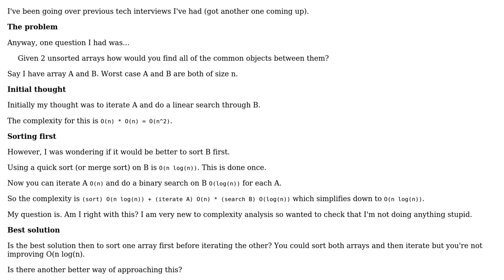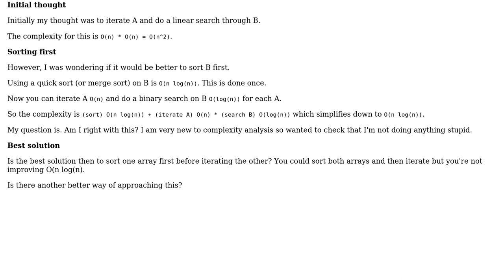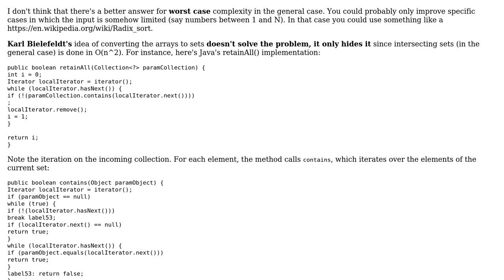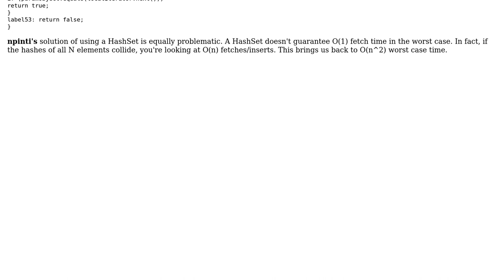Software Engineering: Complexity analysis: Finding common members of unsorted arrays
With thanks & praise to God, and with thanks to the many people who have made this project possible! | Content (except music & images) licensed under CC BY-SA | Music | Images & others | With thanks to user npinti user Malt user Karl Bielefeldt user Fogmeister and the Stack Exchange Network Trademarks are property of their respective owners. You are responsible for your own actions.